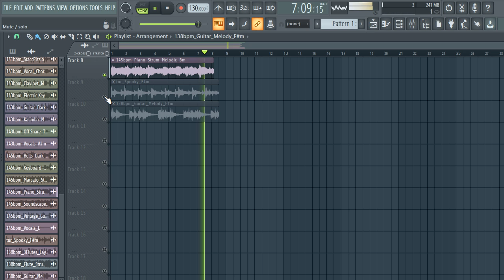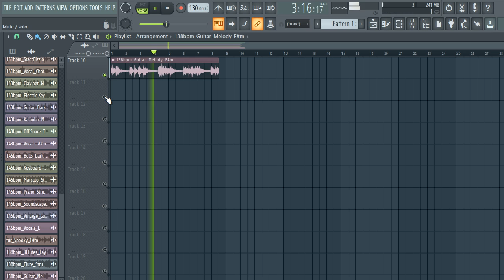[10] FREE TRAP LOOP KIT/SAMPLE PACK - "Melody loops" (Trap Drill, Rap, Hip-Hop Samples) vol-143